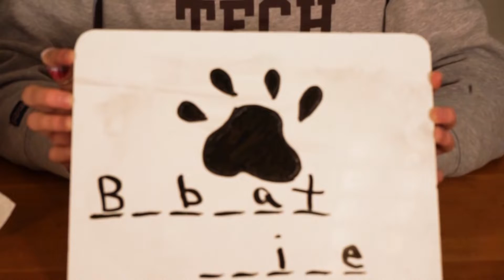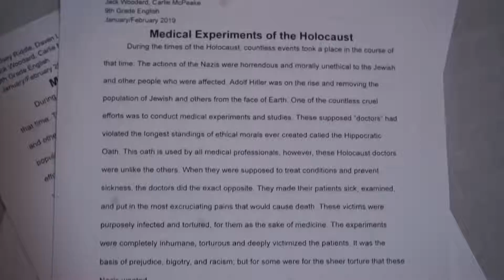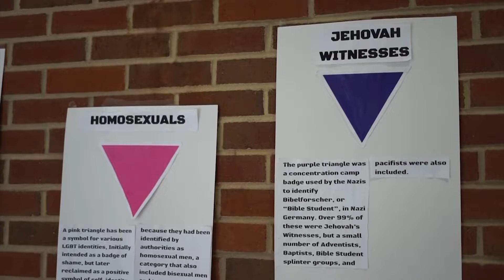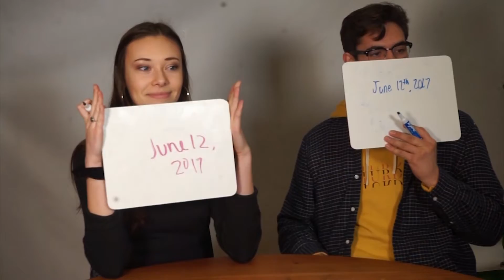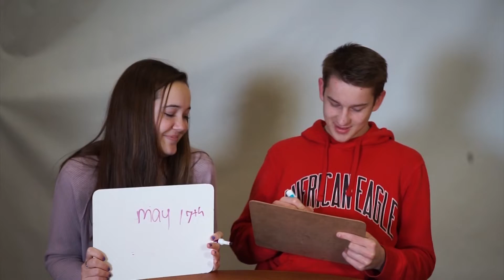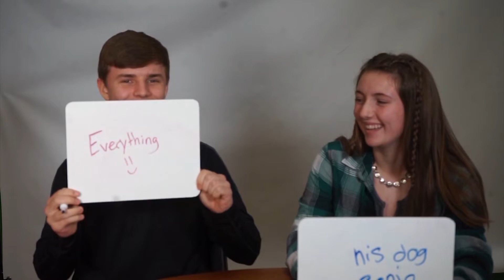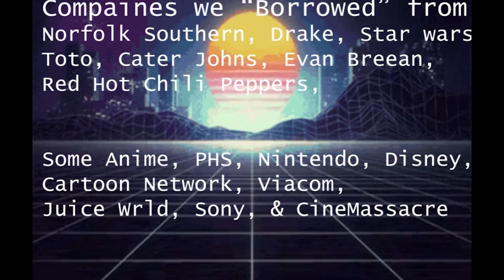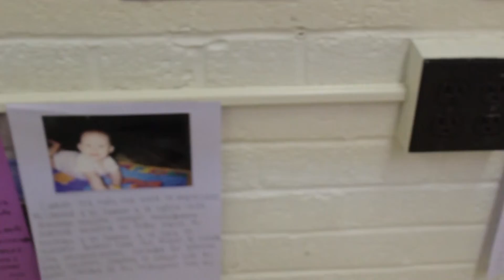Bobcat Pride February 2019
Radford High School Student Media Production